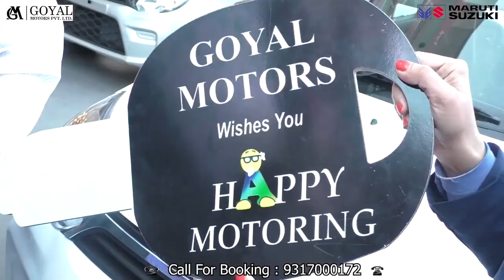भलेई : चंबा सलूणी मार्ग पर भारी भूस्खलन, वाहनों की आवाजाही रूकी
Bhalei: Heavy landslide on Chamba Saluni road, vehicular movement halted